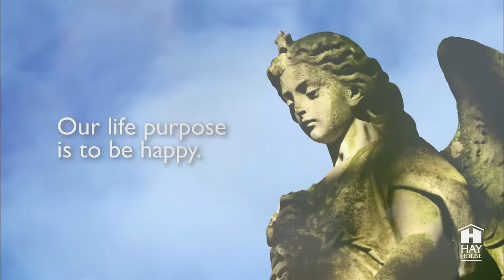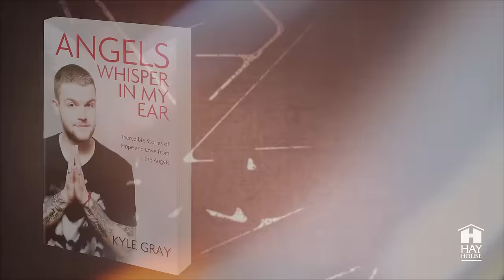Kyle Gray - Angels Whisper In My Ear - Trailer & Angel Prayer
Watch Kyle Gray discussing the new, updated 2015 edition of Angels Whisper in My Ear and join Kyle in prayer to the angels as he leads you on a short prayer of gratitude.

From the age of four, Angel Whisperer Kyle Gray has been blessed by the presence of angels. They stood alongside him as he developed his talents to become the UK's youngest professional psychic medium at the age of sixteen. In this book, Kyle takes the reader on an emotional and uplifting journey into the world of angels. He reveals his own beautiful and inspiring story of learning to communicate with the other side, which started when his beloved grandmother passed over. This communication was to become his vocation and purpose, and Kyle is now known for the startling accuracy of his readings.

Drawing on his years of experience helping people to share the wisdom and messages of the angels, Angels Whisper in My Ear teaches you ways in which you too can make your own connections, change your ways of thinking and finally achieve everything you have ever dreamed of. An intensely personal and moving book, it offers comfort, wisdom and practical advice that will help transform your life.